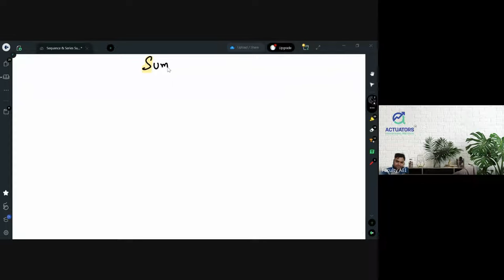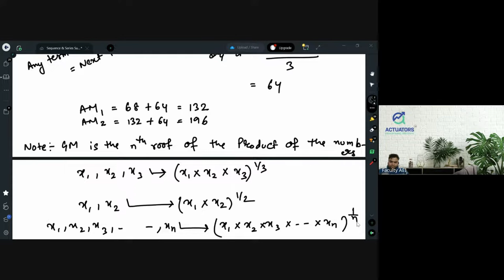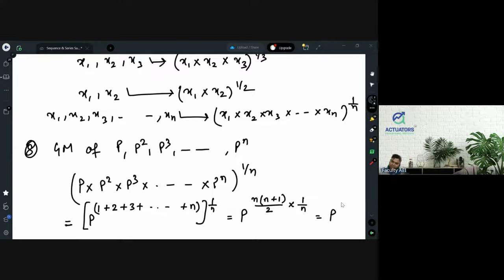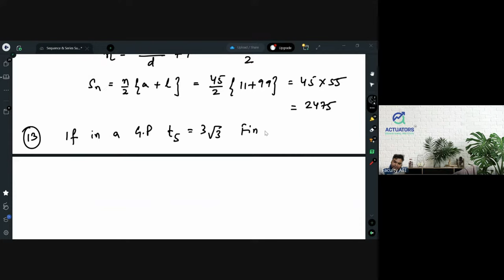ACET | Class 7 | Maths | Sequence and Series | Actuarial Science | IAI | CA Vivek Patwari